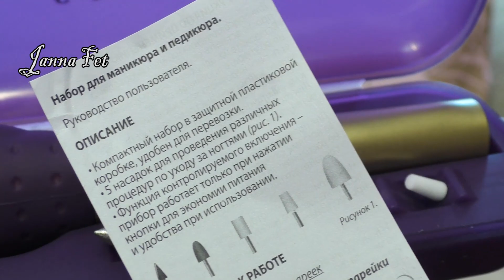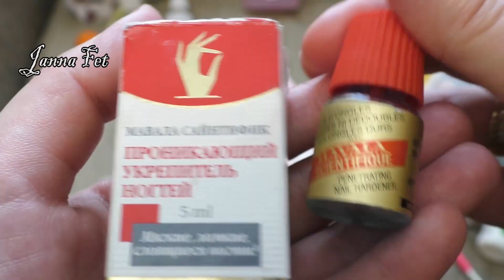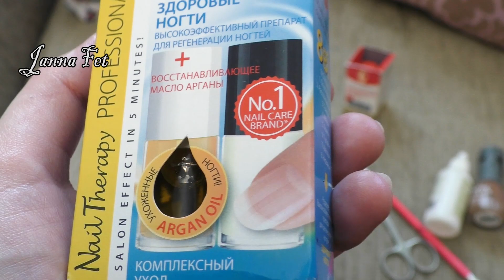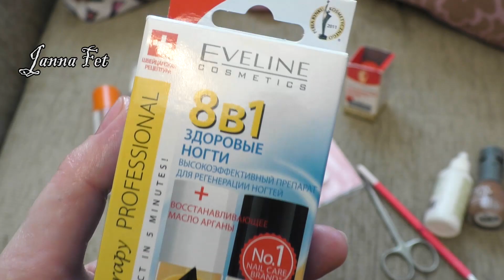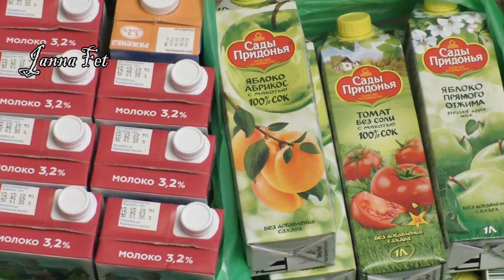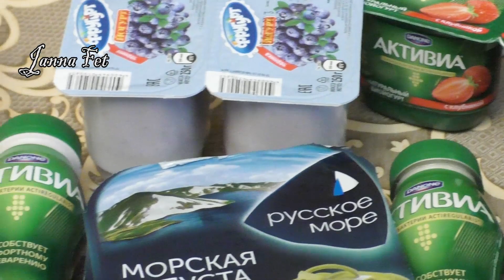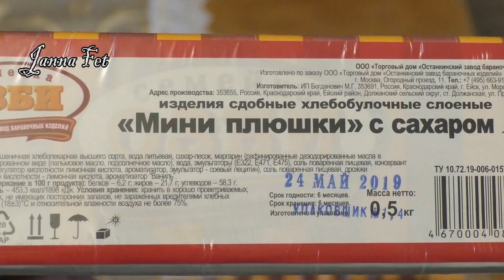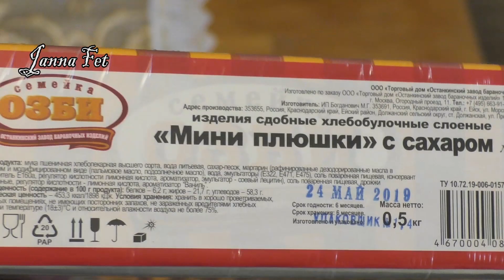🍖ЗАКУПКА продуктов🍎НАХОДКИ: тонкие ногти МАНИКЮР🌷Аллергия🍳Готовим ЩИ [JANNA FET]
___________СКИДКИ:____________
🔺Faberlic\ФАБЕРЛИК : Регистрация для нового покупателя+ Подарок + Ссылка на КЭШБЕК ДО 26% с возможностью оплаты до 65% заказа
🔺Шоконат Проф.косметика Внимание! При заказе в сайта производителя вписывайте код ЖАННА в комментарий к каждому Вашему заказу, что бы получить подарки! - Маски для лица шеи
💧PLEYANA профуход с активными компонентами для взрослой кожи!!! ВНИМАНИЕ: при заказе на сайте вписывайте код "ЖАННА" в комментарии к каждому заказу что бы получить 5 пробников в подарок. Наличие согласуйте с оператором!!!
УБРАТЬ МОРЩИНЫ на ЛБУ 45+🌞методика АРТИСТОВ 🔊3 простых УПРАЖНЕУБРАТЬ МОРЩИНЫ на ЛБУ 45+🌞методика АРТИСТОВ 🔊3 простых УПРАЖНЕНИЯ
🌞 Плейлист "Просто о сложном. Наука и косметология" более 20 видео (Физик-химик рассказывает простым языком о сложных вещах: составах в косметике, SPF, аппаратных способах омоложения, вирусах, аллергии и т.д.)